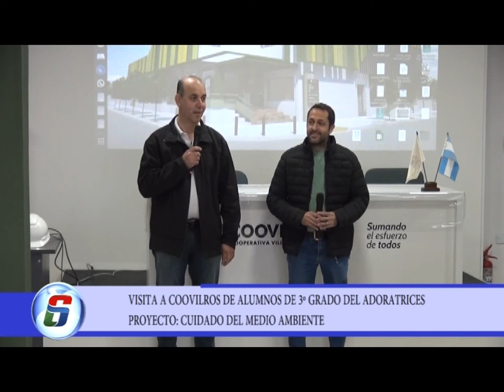MEDIO AMBIENTE VISITA A COOVILROS DE ALUMNOS DE 3º GRADO DEL ADORATRICES